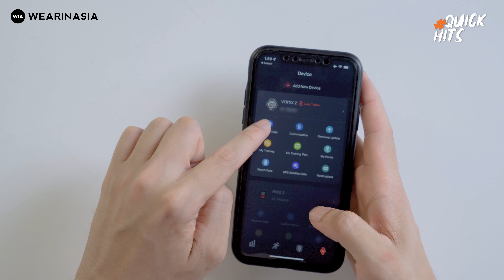CARA KONEK JAM COROS DENGAN STRYD